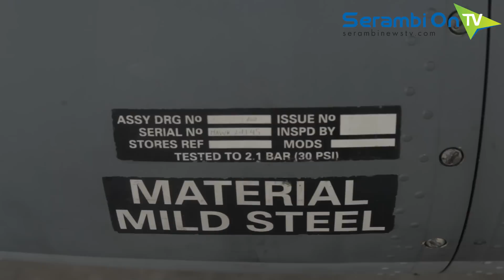Pesawat Tempur TNI Patroli di Langit Aceh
SERAMBINEWSTV.COM, BANDA ACEH - Lima pesawat tempur TNI AU jenis Hawk 100/200, Selasa (19/4/2016) melakukan latihan sekaligus patroli di langit Aceh.

Pesawat-pesawat ini didatangkan dari Skadron Udara 1 Pontianak, Kalimantan Barat, dan akan berada di Lanud SIM Blangbintang, Aceh Besar hingga akhir pekan ini.

Danlanud SIM, Kolonel Paminto BP, mengatakan, Latihan ini berlangsung sejak pagi hingga sore hari. Masyarakat diharapkan tidak terkejut bila kemudian melihat kehadiran pesawat ini.

Selain melibatkan lima pesawat tempur jenis Hawk 100/200, latihan ini juga  akan mengikutkan pesawat Boing 737 dari Skadron 5 Makasar, serta satu helikopter Super Puma.